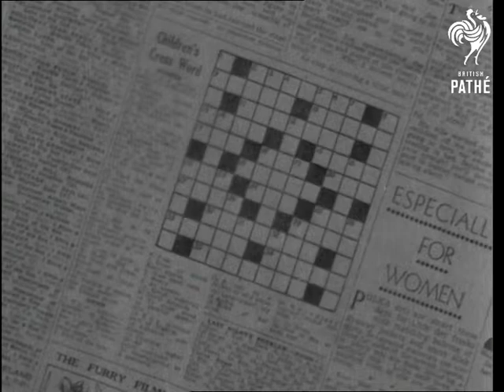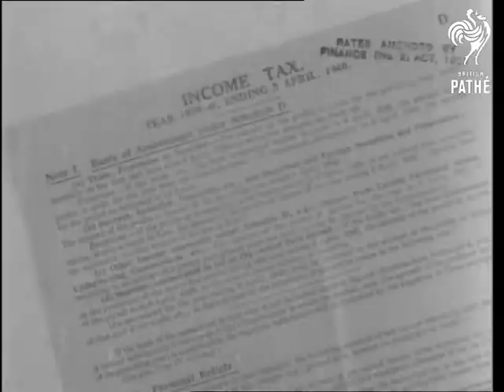Puzzles Issue Title - It Makes You Think ! (1941)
Note: Probably filmed in the Pathe studio.

Item about the history of puzzles, from crossword to locks.

M/S of a simple wire puzzle. L/s of someone doing a jigsaw puzzle. The commentator explains that puzzles are good because "They Make You Think". M/S of an old Egyptian wooden lock and old metal locks. C/U's of several newspaper crossword puzzles. Diagrammatic shots of the crossword predecessor the crossword square.

Still photograph of people in a country park. The commentator asks if you can spot the hidden face. The photo flips around 180 degrees to reveal a face in the trees. Various  shots of how to complete a permutation puzzle including the mathematical equation to show how it is achieved. The commentator says ".. and talking of puzzles.." M/S of an income tax form !
 FILM ID:1298.21